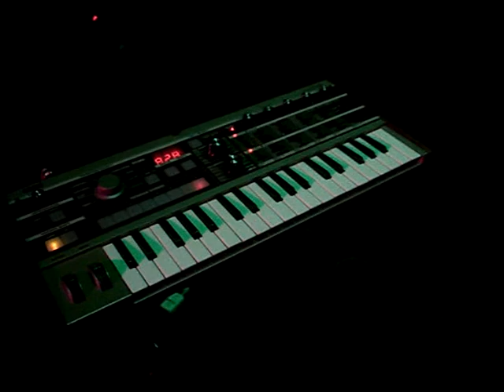Glamour Morgue - Girl Talk